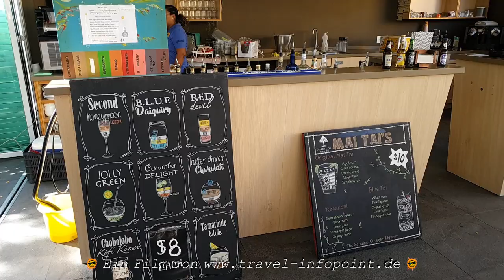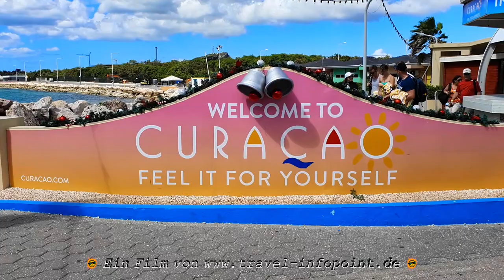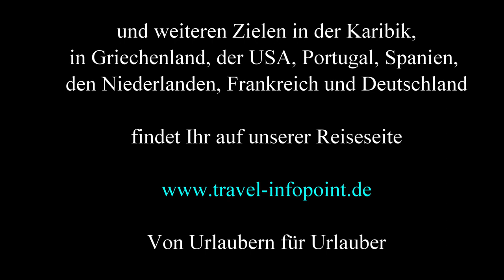Karibik-Kreuzfahrt mit AIDAperla: Blue Curacao und Strand, Willemstad (Teil 3, 2019)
Ein Video von : dieser Film ist der dritte unserer Video-Reihe über die Kreuzfahrt durch die Karibik mit der AIDAperla vom 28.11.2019 bis 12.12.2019 (Karibische Inseln 1).  Nach dem Besuch der Insel Aruba führte uns unser zweiter Zwischenstopp auf eine weitere der ABC-Inseln: Curacao. Dort hatten wir über AIDA die Rundfahrt "Blue Curacao und Strand" gebucht. Es ging dabei von Willemstad über die Liqueur-Destillerie, die Caracas Bay zum Macao Beach. Nach dem Ausflug blieb aber noch genügend Zeit für einen Bummel durch das abendliche Willemstad. Was wir dabei gesehen und erlebt haben, zeigen wir Euch in diesem kurzen Film. Die Reise durch die östliche Karibik sollte uns zu folgenden Häfen bzw. Inseln führen: La Romana (Dominikanische Republik), Oranjestad (Aruba), Willemstad (Curacao), Kralendijk (Bonaire), St. George's (Grenada), Bridgetown (Barbados), Kingstown (St. Vincent), Castries (St. Lucia), Point a Pitre (Guadeloupe), Fort de France (Martinique), St. John's (Antigua).

Zusätzliche Infos und Bilder zu dieser Karibik-Kreuzfahrt sind auf unserer Reiseseite zu finden

Weitere Kreuzfahrten in der Karibik und ein Urlaub in der Dominikanischen Republik und Reiseziele in Europa mit vielen Bildern und Infos auf unserer Reise-Homepage von Urlaubern für Urlauber (s.o.).